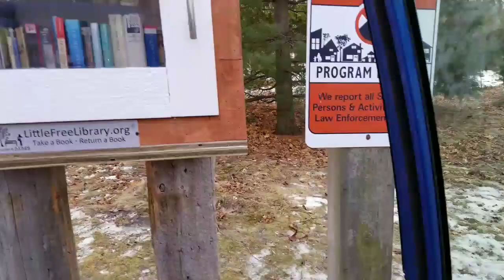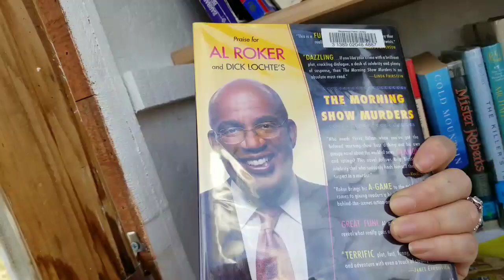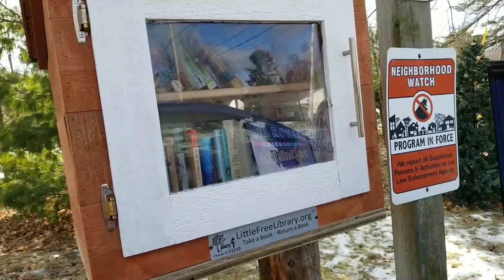IT'S A VLOG / LIFE & ADDRESSING THE HATERS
A VLOGGING WE SHALL GO! LOL - STILL GETTING USED TO THIS WHOLE THING, BUT SINCE SO MANY HAVE ASKED. HERE YOU GO =) WE HAVE SOME CAR CHIT CHAT, INSURANCE RANT, ENDO APPOINTMENT NEWS, DIABETES PRODUCTS, YOUTUBE RANT, SOME OF MY FAVORITE PLACES, AND MORE.
THANK YOU ALL FOR THE LOVE AND SUPPORT - MY RANDOMS ARE THE BEST !
SNAIL MAIL:
AMANDA O'CONNOR